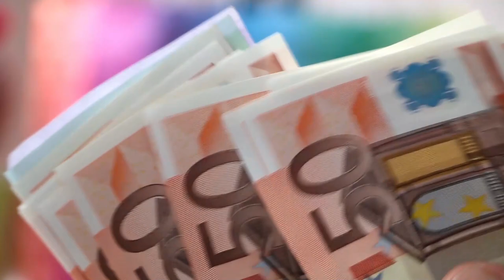Paragwaj Polacy: Czy Paragwaj jest tani? Paraguay Live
Wielu z Was zadaje to pytanie, chcąc ewentualnie emigrować do Paragwaju. Zanim podejmiecie decyzję, dowiedzcie się więcej na temat Paragwaju. Zadawajcie pytania, tak abyście uzyskali najwiekszą liczbę konkretnych wiadomości na temat Państwa Paragwaj.

Fragen bitte an:
stellen.